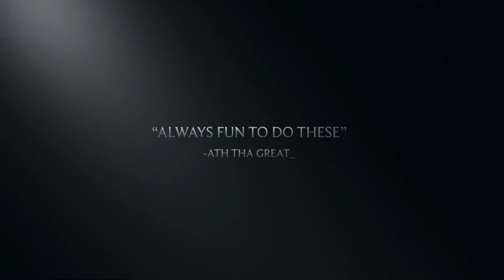Operation WWE Universal Championship Restoned (Red)